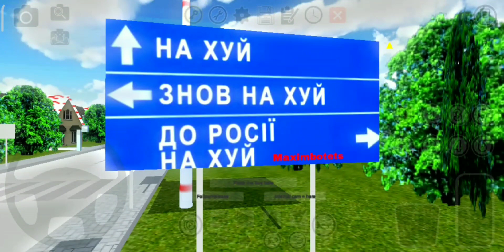Обзор на Карту "Одесса" и обзор на "Ford focus"😍🤙.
Скачать карту и Форд можно в моем телеграм канале: Мой телеграм канал с модами для Proton bus simulator